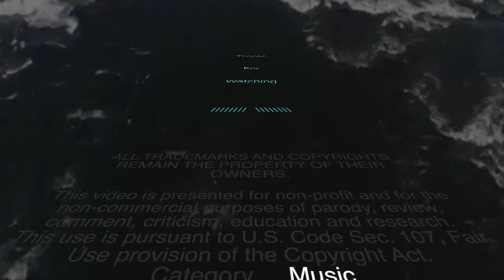"Incredible Journey"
Is a ride from Holland to Africa !

This time it is a more electronic track with some elec. guitars!
Starting in a cold Holland with some train rides, and landing at Victoria Falls!  One of the most beautiful and wild places in the world!  ( I've been there )
I used keyboards, synth and home made sounds! You can hear crickets and barking baboons!

This video is presented for non-profit and for the non-commercial purposes of parody, review, comment, criticism, education and research. This use is pursuant to U.S. Code Sec.